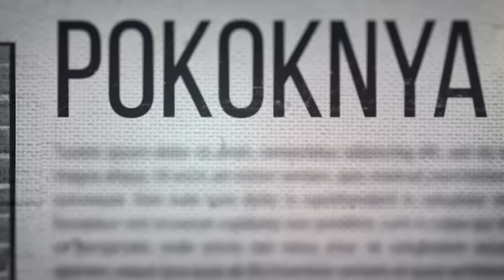AMAN BOS E10: BOY WILLIAM CURHAT TENTANG AYU TINGTING KE BOS SULE?! TAPI KOK........